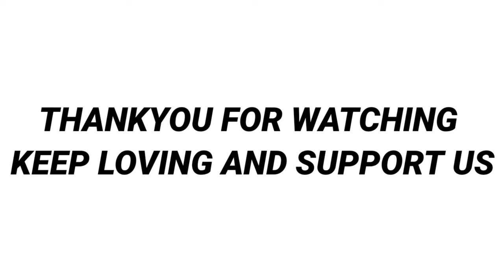PEHLI BAAR PIZZA ! FIRST TIME PIZZA ! VANSH SHARMA ! VANSH SHARMA VINES ! COMEDY !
our full team on these video
vansh sharma as vansh and order boy
sachdev rana as bapu and sachdev
manik bhatt as delivery man